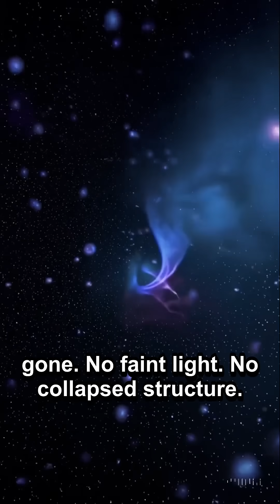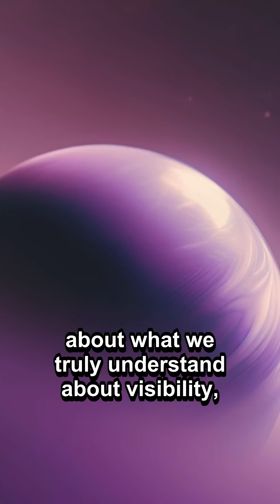A Galaxy Just Vanished From the Sky — With No Explanation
A galaxy observed in the 1950s has mysteriously vanished. No trace remains. Is it a transformation, or did something erase it from space?